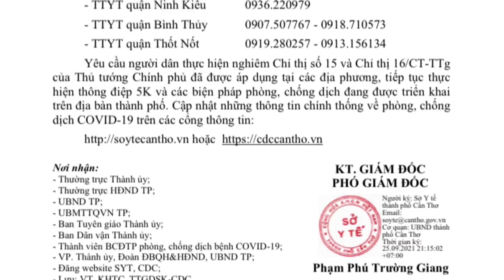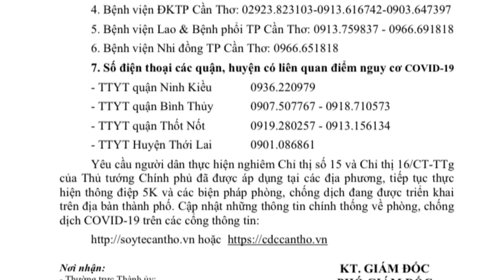Tình Hình Hiện Tại Cần Thơ 26/9 Địa Điểm Nguy Cơ Co.vid & Quận TT CT Lập 4 Chốt Kiểm Tra Phòng Dich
1. Công văn và Quyết định của UBND TPCT mình chia sẻ bên Fanpage @Gia Đình Vui Vẻ của Tâm Tâm
3. Trang web bộ y tế